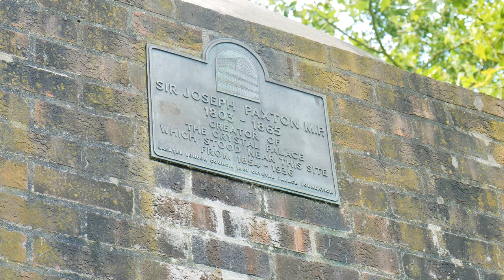Crystal Palace Park 4K | LONDON | UK 🇬🇧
→ Support Nomyn

( लंडन 4k )
( ロンドン 4K )
( 런던 4K )
( London 4K )

Crystal Palace Park | LONDON | UK 🇬🇧

Crystal Palace Park is a Victorian pleasure ground located in the south London suburb of Crystal Palace which surrounds the site of the former Crystal Palace Exhibition building. The Palace had been relocated from Hyde Park, London after the 1851 Great Exhibition and rebuilt with some modifications and enlargements to form the centrepiece of the pleasure ground, before being destroyed by fire in 1936. The park features full-scale models of dinosaurs in a landscape, a maze, lakes, and a concert bowl.